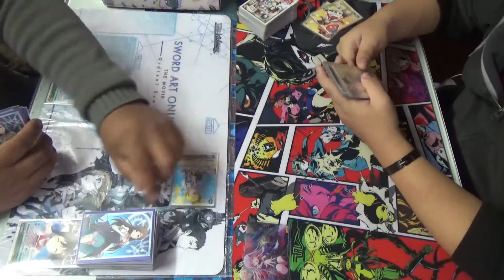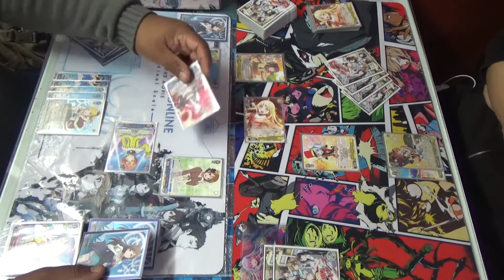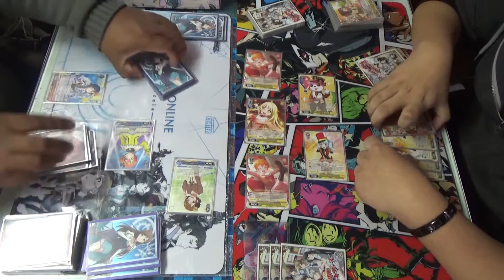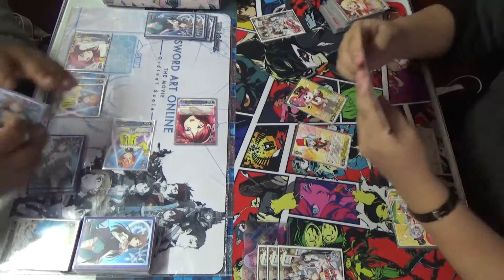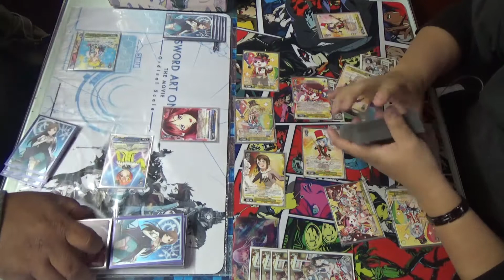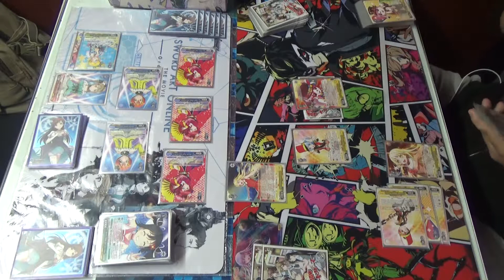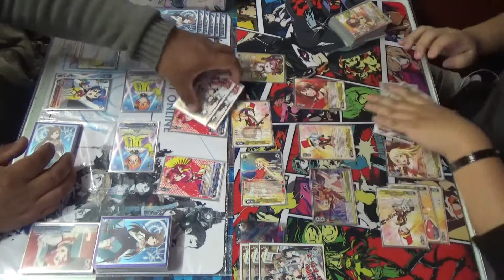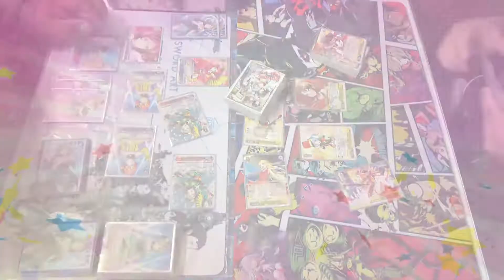Duelo Amistoso Weiss Schwarz Alonso BanGDream vs Toño Love Live